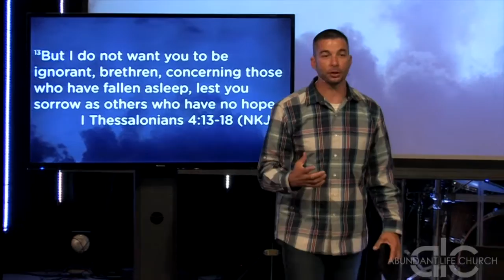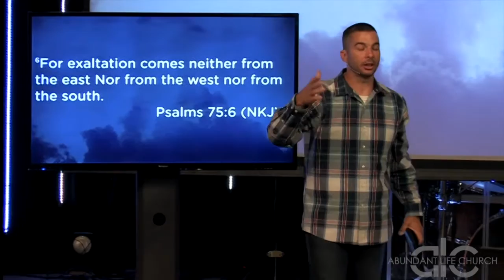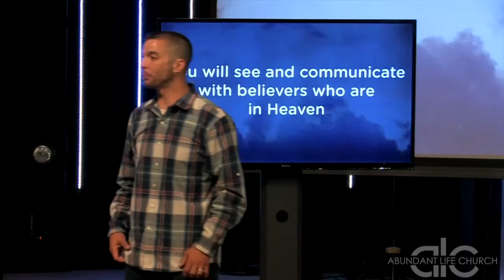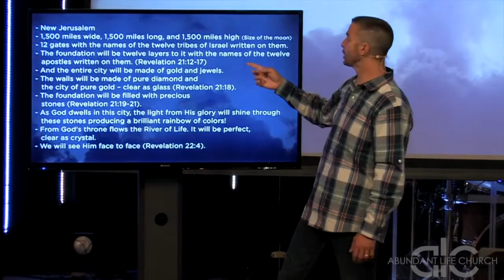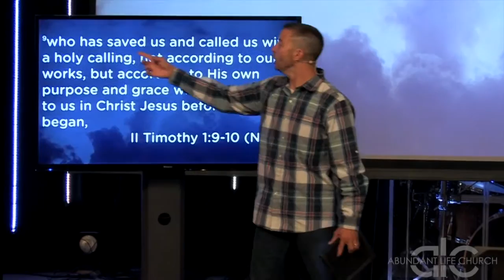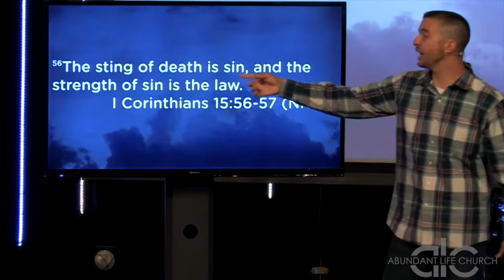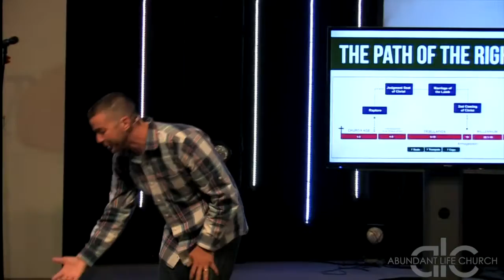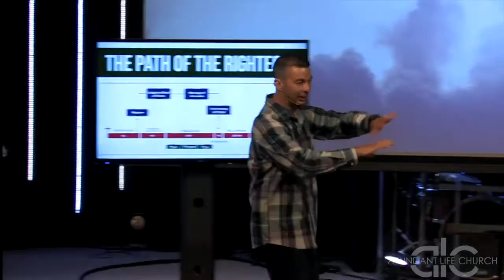Heaven's Reward - Pastor Charles Riley